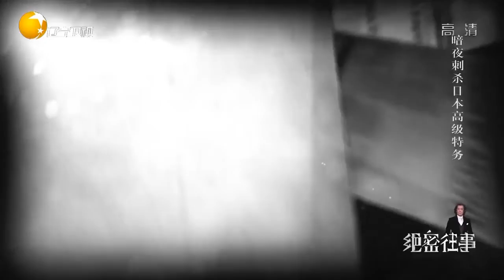铁道游击队化妆成日本军人，直奔高岗茂一住所进行暗杀丨绝密往事